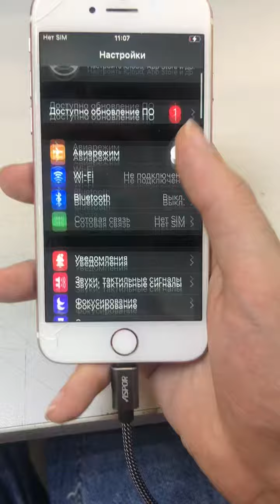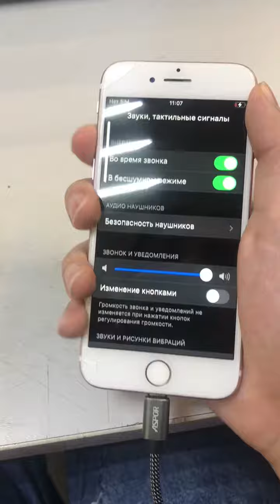15 декабря 2022 г.